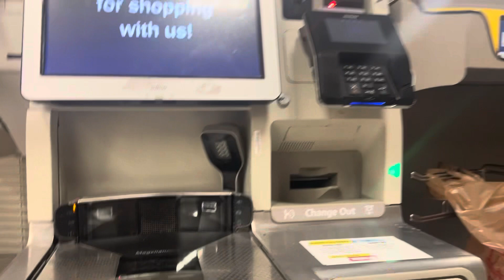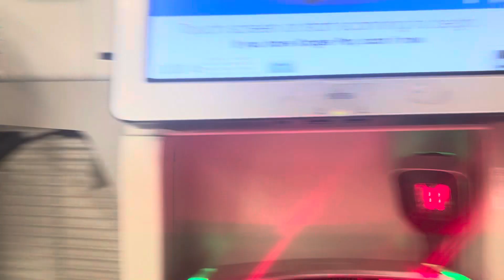Spun când iese Leo de la Strehaia🆘La Magazin scap de tot Măruntul👀💰